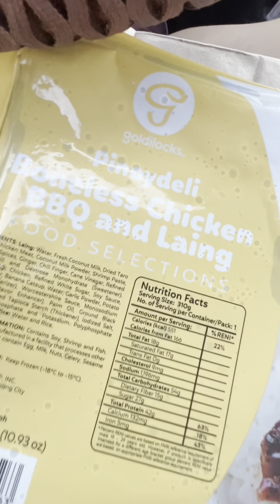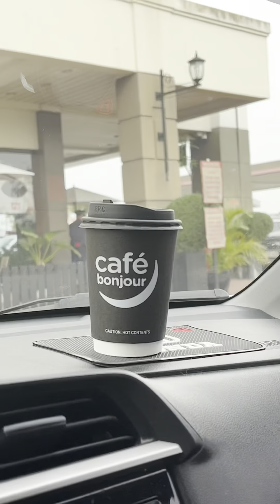the driver and the passenger #1